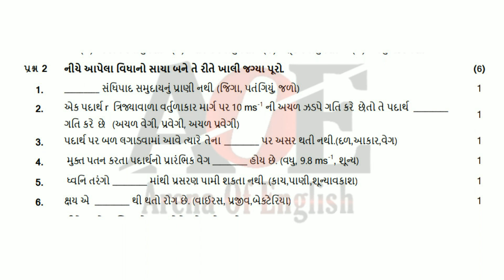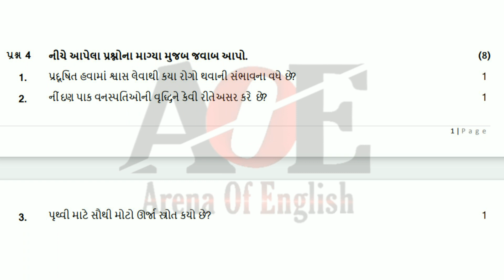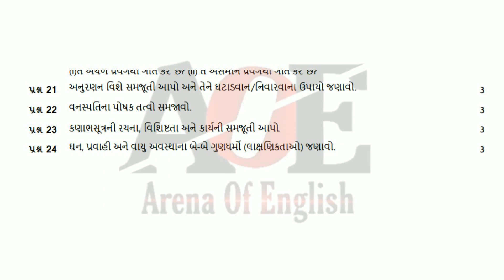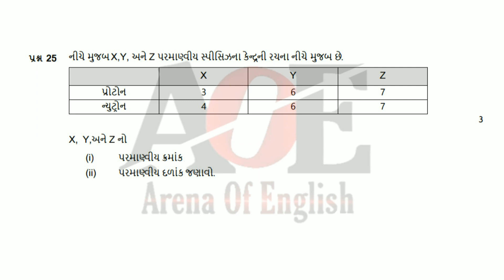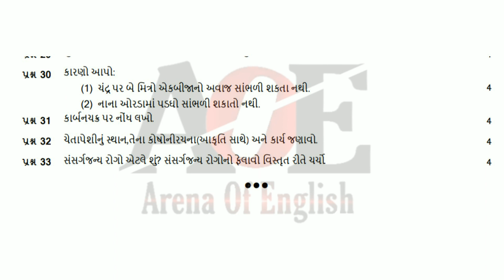Nidan kasoti Std 10 science solution | dhoran 10 vigyan | ધોરણ ૧૦ વિજ્ઞાન નિદાન કસોટી સોલ્યુશન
Nidan kasoti Std 10 science solution | dhoran 10 vigyan solution | ધોરણ ૧૦ વિજ્ઞાન નિદાન કસોટી સોલ્યુશન

NidanKasoti
NidanKasoti_std10
NidanKasoti_std10_Maths
NidanKasoti_std10_ss
NidanKasoti_std10_Science
NidanKasoti_std10_July
std10Maths_NidanKasoti
ArenaOfEnglish
નિદાનકસોટી
નિદાનકસોટી_ધોરણ૧૦_ગણિત
નિદાનકસોટી_ધોરણ૧૦_સમાજિકવિજ્ઞાન
નિદાનકસોટી_ધોરણ૧૦_વિજ્ઞાન
નિદાનકસોટી_ધોરણ૧૦_જુલાઈ

💥 About video

👉 std 10 Nidan science kasoti solutionJuly
👉 std 10 maths Nidan kasoti paper solution 2021 | July | Nidan kasoti  solution
👉 Nidan kasoti dhoran 10 ganit paper solution July 2021 | paper solution | std 10 maths test solution
👉 Std 10 Nidan Kasoti Solution | science | July 2021
👉 Std 10 Ganit Nidan Kasoti Solution July 2020
👉 Dhoran 10 Ganit Solution

💥 Video covers

👉 Maths Nidan kasoti 5
👉 std 10 maths paper solution 2021 Nidan kasoti
👉 std 10 maths paper solution 2021 Nidan kasoti July
👉 Nidan kasoti
👉 Nidan kasoti 2021
👉 Nidan kasoti  solution std 10 maths Nidan kasoti
👉 dhoran 10 ganit Nidan kasoti solution
👉 December Nidan kasoti std 10
👉 Nidan kasoti solution July std 10
👉 ધોરણ ૧૦ ગણિત નિદાન કસોટી નું સોલ્યુશન

💥 Conclusion

GSEB Board is conducting Unit Test For Online Study Interaction. This Time In Month Of July 2021 Unit Test is On 10th December 2021. Here are Question Paper Of that Unit Test & Solution Video as reference. Every Student Must Write Unit Test By Self But In This Situation So Many Students are facing difficulties in online lecture so this Video Solution & Guidance will definitely help students for their submission of " Nidan Kasoti

Inspired by : Digital vidhyalaya 3-12, Diwalipura youth, vamja Education, Youth Education,